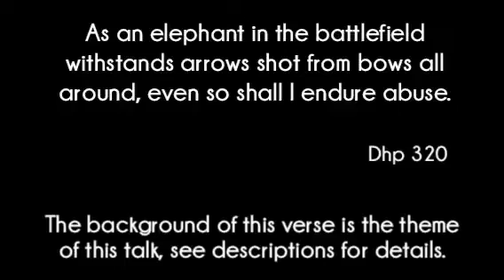Luangta Maha Bua | Straightening Out The Heart